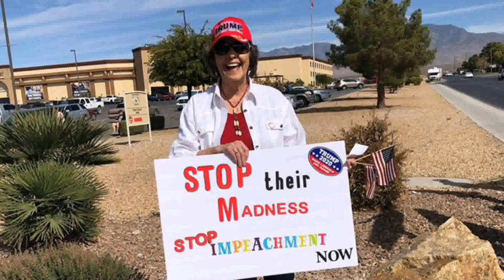10/18/2019 Greg Hafen Re Elect for Trump Campaign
A March for Trump was held Wednesday on the corner of Highway 160 and 372. Local representative in District 36, Gregory Hafen, has been appointed to chair his rural election campaign efforts. We caught up with the Assemblyman today, to find out more.